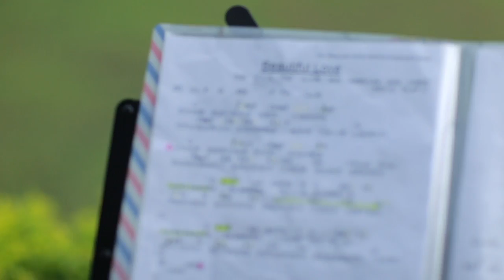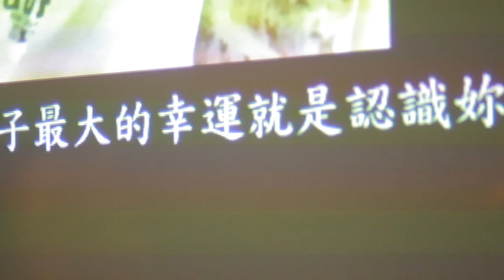房屋仲介店長~再忙也要求婚這是愛的表現也是承諾 ( TIN求婚事務所LINE:wk308電話0925-307-788 )